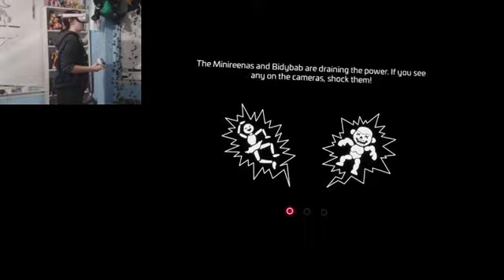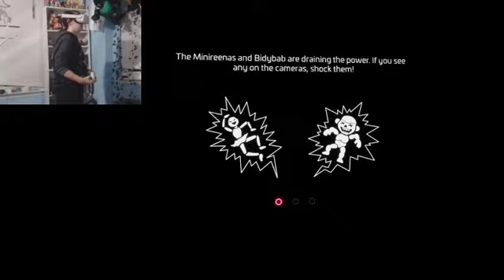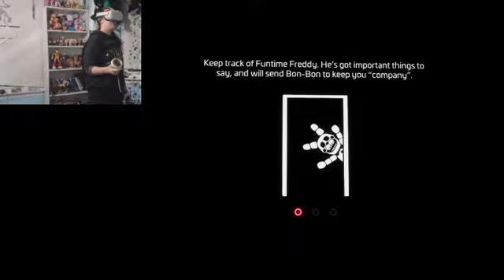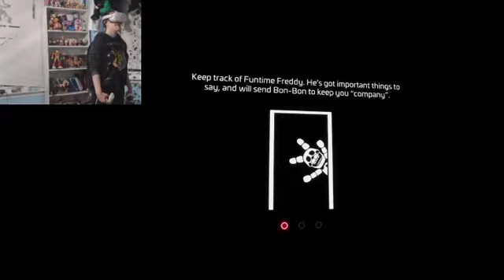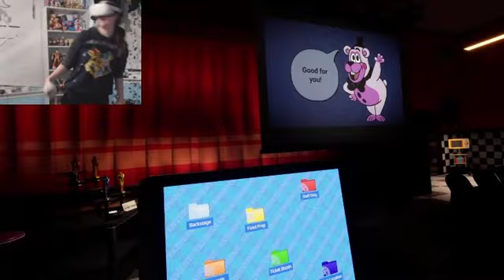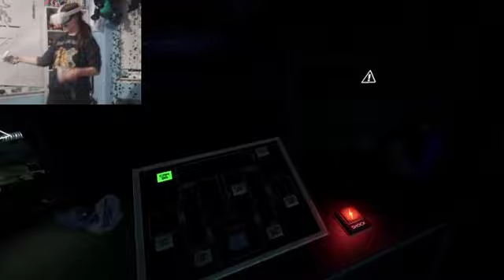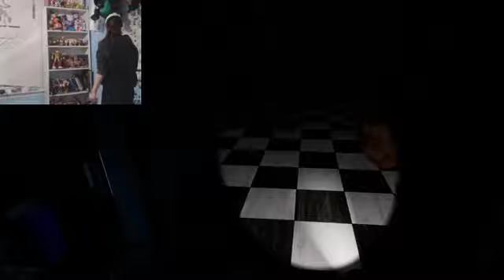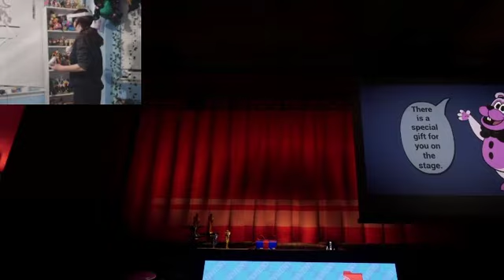FNAF HELP WANTED 2 - Part 10